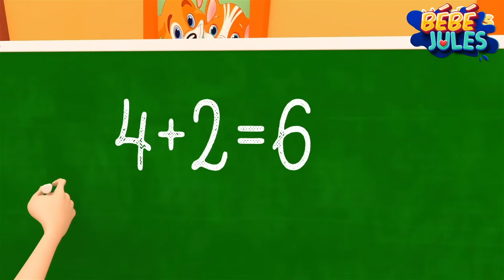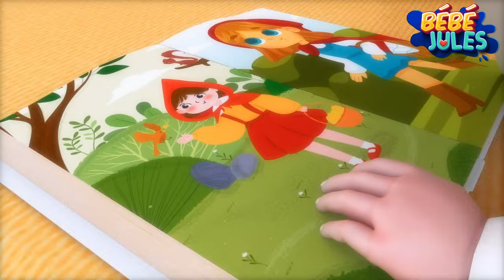Il y a des Monstres dans le Camping ! - Comptines pour Bébé et Enfants | Bébé Jules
Il y a des Monstres dans le Camping ! - Comptines pour Bébé et Enfants
Bienvenue sur les Comptines de Bébé Jules ! Les Comptines de Bébé Jules est une chaîne de comptines éducatives pour les enfants. À bientôt !
_camping